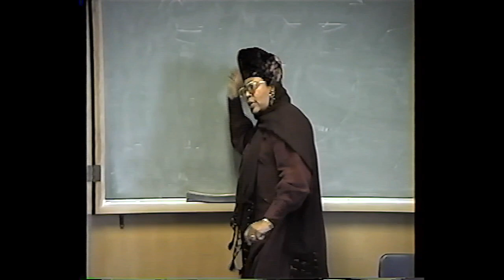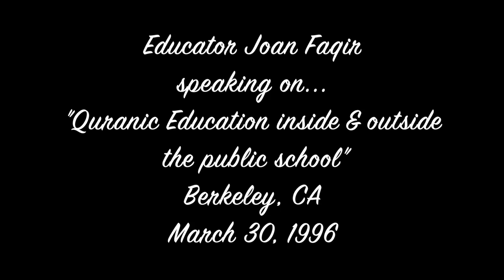Educator Joan Faqir speaking on "Quranic Education inside & outside the public school"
This video of the Educator Joan Faqir speaking on "Quranic Education inside & outside the public school" took place in Berkeley, CA on March 30, 1996